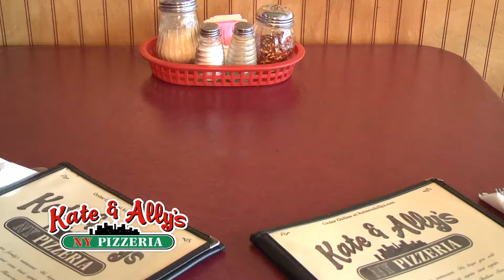Kate & Ally's Lunch Specials 2016 - 15 Second Spot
Television spot produced by KRCG-13 TV Commercial Production.